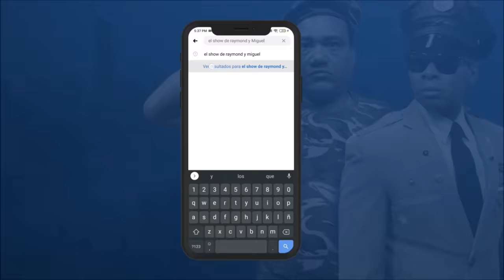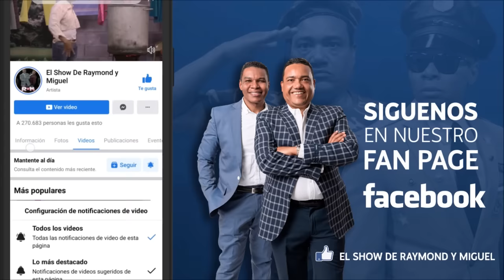LLEGARON LOS MUDOS DEL DEMBOW RAYMOND Y MIGUEL